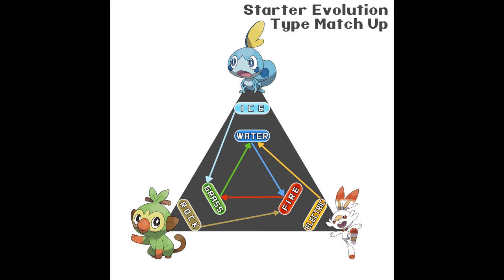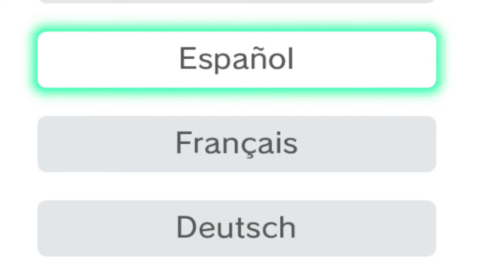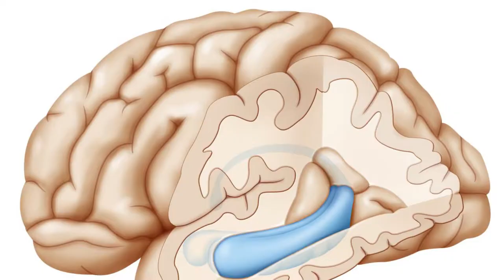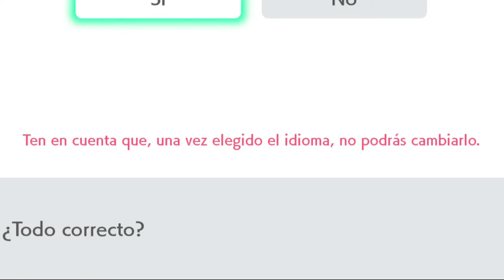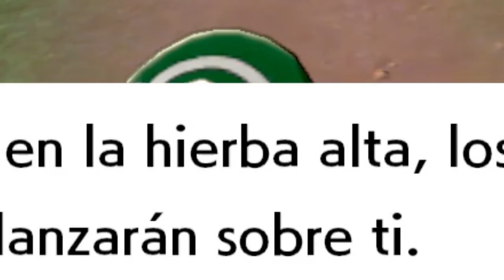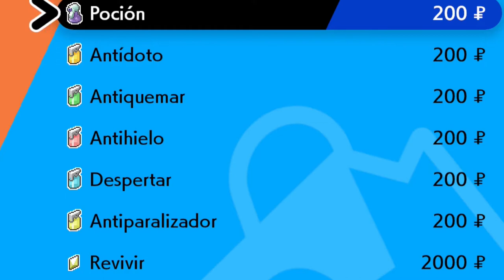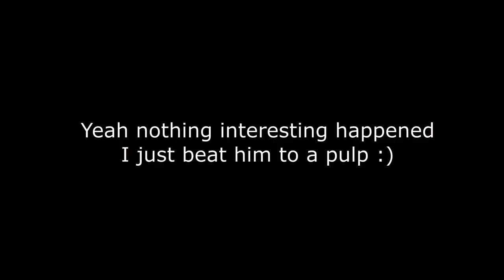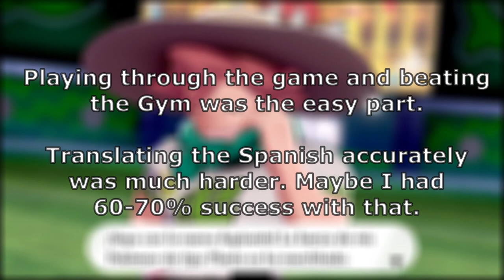AP Psych Cognition Project - Pokemon Escudo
Hi this has like 4 mistakes in it and I'm sorry but I'm uploading it anyways because I don't think I can go back and edit it :')

This is an AP Psych Project I did back in November! Hope you guys enjoy it, haha. Seriously I'm sorry about the mistakes but uh it's fine right? Ahaha-